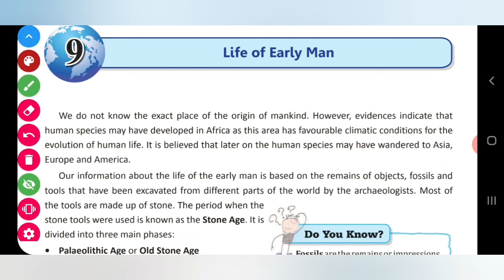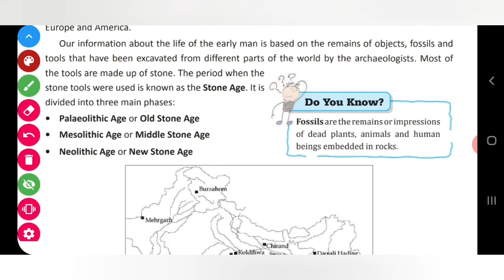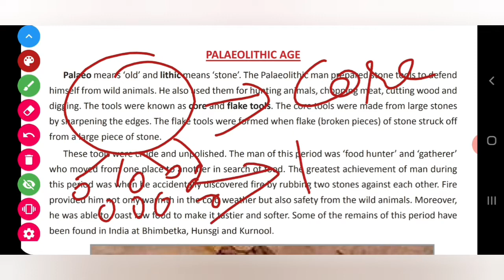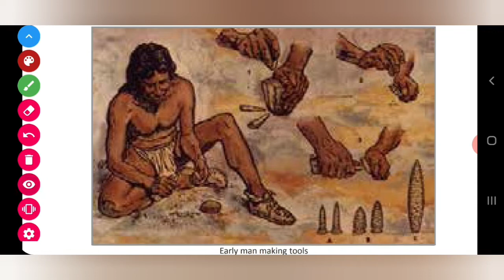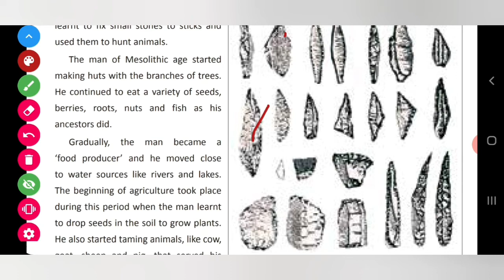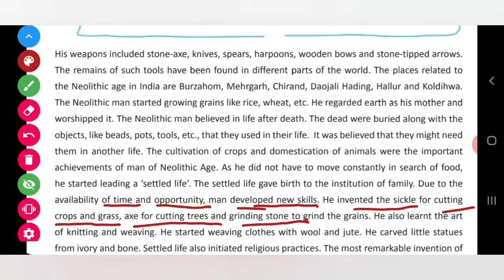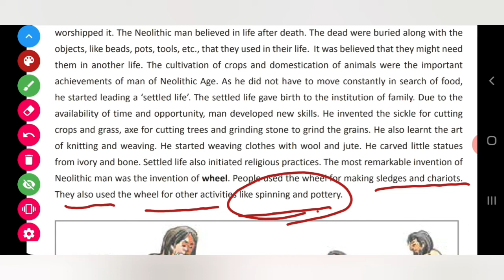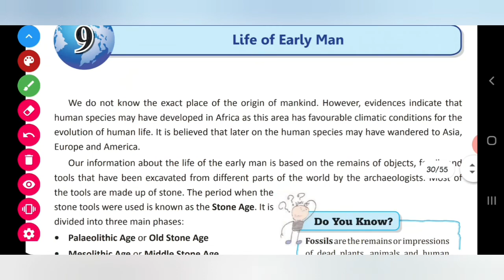DAV social studies class 6th - The life of the early man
This video describes the life of the early man and the ages divided by historians. Three ages are - Paleolithic age, Mesolithic age and Neolithic age.